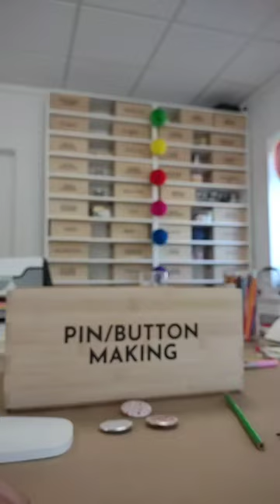Pin Button Making at the FieldWorkshop!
Come join us for crafts and socializing! Our community powered workshop and DIY makerspace has lots on the agenda! Open daily for anyone who would like to learn a new crafting skill! Additionally we host meetings, birthdays, and homeschool groups.

Come Explore:
Embroidery
UV Resin
Glass Painting
Crochet
Woodburning
Beadwork
Pin button Making
Stamp Making
Sewing

Visit us at 217 NE 97 St, Miami Shores, Florida 33138

Powered by the non-profit Educate Tomorrow!